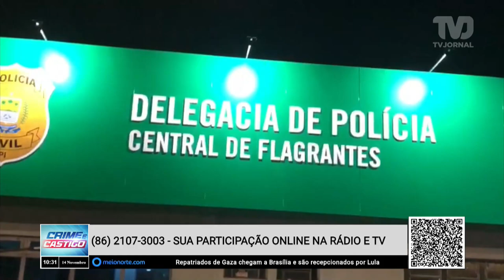Homem acusado de participação no assalto à casa de empresário passa mal após prisão